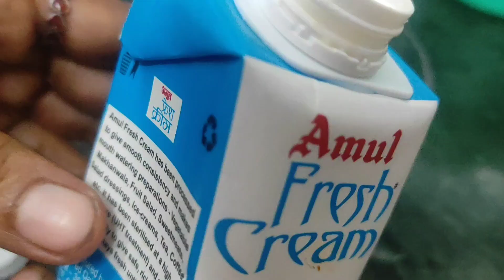chocolate cake decoration | how to decorate chocolate cake | RK kitchen